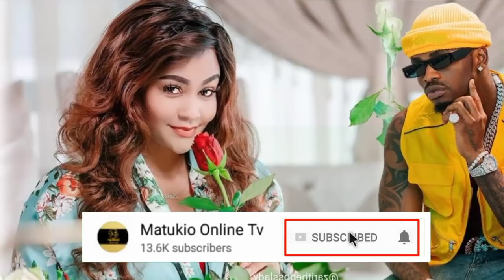ZARI the boss lady na DIAMOND platnumz hakuna siri tena ZARI amzawadia dhawadi hii DIAMOND uta penda